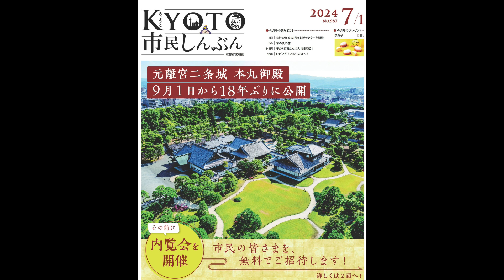市民しんぶん令和6年7月1日号（音声読上げサービス版）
市民しんぶん令和6年7月1日号の音声読上げサービス版です。

02:23 元離宮二条城 本丸御殿９月１日から18年ぶりに公開
13:25 突き抜ける世界都市 京都 実現へのカギ
15:50 女性のための相談支援センターを開設
18:42 つかさの市政インフォメーション
23:58 京の夏の旅
26:40 京都・西安　友好都市提携50周年
29:47 生活ガイドブック「暮らしのてびき」を発行
30:52 熱中症を予防しよう
32:58 今年の夏は水について学んでみよう
36:26 教えておくれやす─ 紙上アンケート ─
39:01 お年玉企画
39:33 子ども市民しんぶん
48:03 いざいざ！いのちの森へ！
51:52 啓発
53:25 市民しんぶんの配布に関する問い合わせ
55:30 京都いつでもコール
56:34 情報ボックス